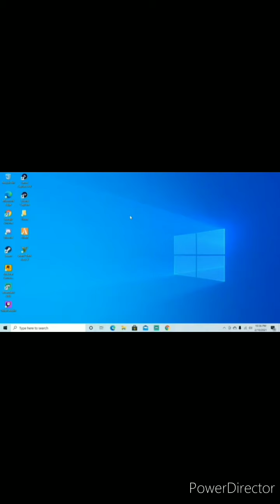young melo cheating and arguing with her cousin Raymond lee Wagner part 2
melo smello is very violent towards her cousin raymond Lee Wagner.

melo is cheating on her cousin and talking to other man.

melo ain't nothing but a ho!

n

p.s

melo is holding raymond aka her cousin hostages! so plz someone save raymond before melo kil her cousin.

Dank u!